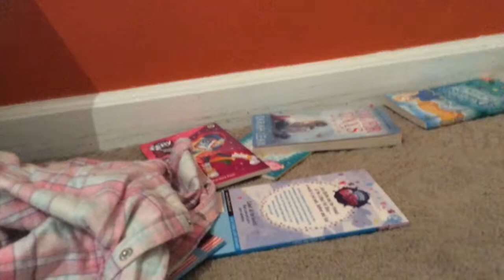Ryu buys Stikbot pets!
Idk, I just made this for fun! So get ready for the new stikpets in Happy Baboon!